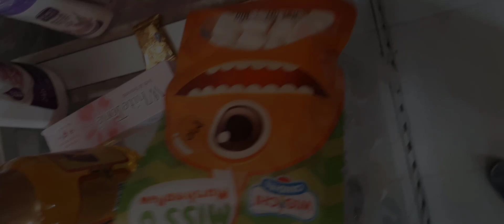হিলি স্থল বন্দর এবং হিলির বর্ডার বাজার দিনাজপুর বাংলাদেশ I Hili Border market Dinajpur Bangladesh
হিলির একটি অংশ বাংলাদেশে অবস্থিত হওয়ায় সীমান্তের অপর প্রান্তটি বাংলাদেশের দিনাজপুর জেলার হাকিমপুর উপজেলার হিলি স্থলবন্দর নামে পরিচিত।হিলি ভারত-বাংলাদেশ সীমান্তে অবস্থিত, এটি একটি কাঁটাতার বিহীন সীমানা হিসাবে পরিচিত। ৪,০৯৬ কিলোমিটার দীর্ঘ ভারত-বাংলাদেশ সীমান্তের ২,২১৬ কিমি পশ্চিমবঙ্গে পড়ে। দক্ষিণ দিনাজপুরে জিরো লাইনের কাছাকাছি/আশেপাশে ১১,০০০ এরও বেশি লোক বাস করে। [১৬] সীমান্তের প্রায় ২৫২ কিলোমিটার দক্ষিণ দিনাজপুর জেলায় অবস্থিত।